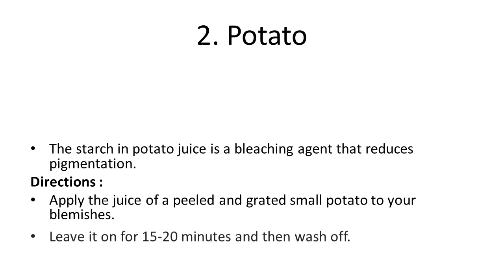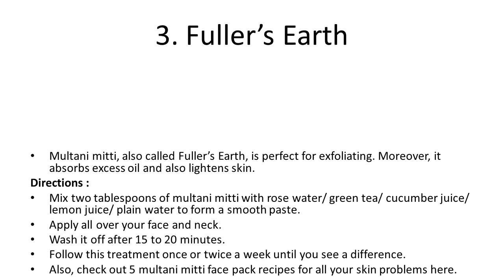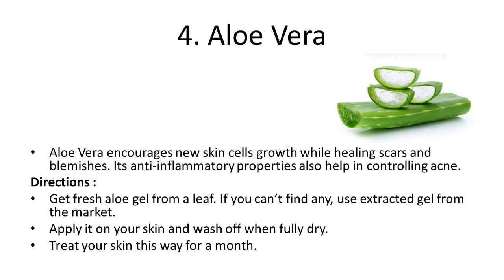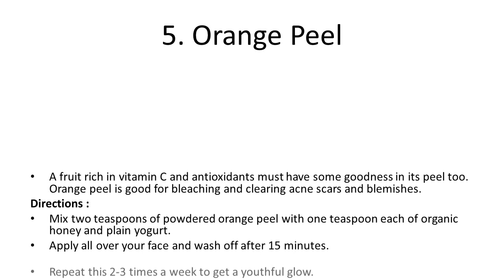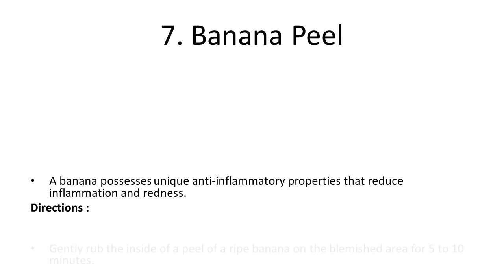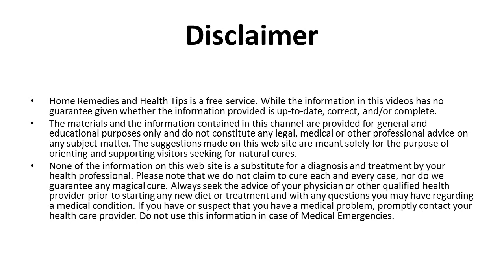7 Home Remedies To Get Rid Of Blemishes on Face and Skin | How To Remove Pimples Overnight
7 Home Remedies To Get Rid Of Blemishes on Face and Skin | How To Remove Pimples Overnight